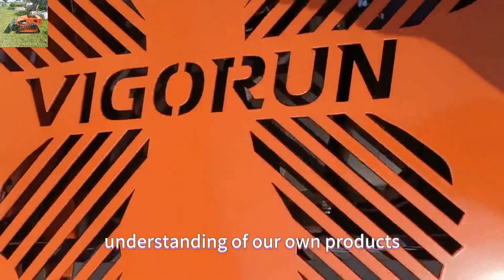továreň priamy predaj nízka veľkoobchodná cena Čína strmý sklon diaľkové ovládanie strmý svah kosačk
továreň priamy predaj nízka veľkoobchodná cena Čína strmý sklon diaľkové ovládanie strmý svah kosačka

Čepele plávajúceho typu s hrúbkou 4 mm, hrúbka čepele môže pomôcť zaistiť, že je odolná a vydrží namáhanie pri kosení, čím sa znižuje pravdepodobnosť zlomenia alebo ohnutia čepele počas používania.

Naša kosačka, navrhnutá s najnovším bezdrôtovým ovládaním a automatickou technológiou, poskytuje výnimočný výkon, pohodlie a efektivitu. S našimi viac ako 20-ročnými skúsenosťami v oblasti exportu zahraničného obchodu a strojárskej výroby ponúkame najlepšiu kvalitu a dostupné ceny na trhu. Naše odborné popredajné služby navyše zaručujú, že vaša kosačka zostane rok čo rok v špičkovom stave. Urobte údržbu trávnika jednoduchou a efektívnou s našou kosačkou na trávu na diaľkové ovládanie

Naša kosačka na trávu má širokú škálu aplikácií pre obytné aj komerčné využitie. Je ideálny pre tých, ktorí majú veľké trávniky a nechcú tráviť hodiny kosením. Táto pokročilá kosačka môže tiež ušetriť čas a peniaze komerčným podnikom, ako sú golfové ihriská, rezorty a parky. Naša kosačka je všestranná a môže byť prispôsobená vašim špecifickým potrebám. Od otvorených priestranstiev až po náročný terén, naša kosačka má technológiu a dizajn, aby bola práca vykonaná jednoducho.

Medzi naše aktuálne produkty patria: kosačka na trávu s diaľkovým ovládaním, pásová kosačka s kefami na diaľkové ovládanie, svahová kosačka s gumenou dráhou na diaľkové ovládanie, kosiaci robot s bezdrôtovým rádiovým ovládaním a kosačka na trávu s kolieskovým rádiom.

Model: VTC550-90 / VTC800-160 / VTW550-90
Šírka rezu: 550 mm / 800 mm / 550 mm
Rýchlosť chôdze: 0-6 km/h; 0-4 km/h; 0-6 km/h
Pracovný stupeň: 0-50°/0-50° / 0-40°
Nastaviteľná výška rezu: 10~150mm/10~180mm/2,5/4,5/6,5/8,5 cm
Minimálna svetlá výška: 20 mm
Dosah diaľkového ovládania: 200m

Motor
Druh paliva: Benzín
Značka: Loncin
Výkon / emisie: 9 koní / 224 cm3; 16 koní / 452 cm3; 9 koní / 224 ccm
Typ motora: Jednovalcový, štvortaktný
Spôsob štartovania: Elektrický štart
Emisná norma: Euro 5
Palivová nádrž: 2L/10L/2L
Pracovný čas: 2h/6h/2h

Chodiaci motor
Typ motora: Kefová elektrická trakcia
Napätie / Výkon: 24V / 1000W;24V / 1000W; 24V 350W*4

Dynamo: 28V 1500W/24V 2500W/28V 1500W
Batéria: 24V 12Ah/24V 40Ah/24V 12Ah
Hmotnosť stroja: 160 kg/240 kg/90 kg

Čínska pásová kosačka na diaľkové ovládanie nízka cena na predaj, najlepšia čínska svahová kosačka na diaľkové ovládanie s pásmi
Čínsky diaľkový ovládač na kríky nízka cena na predaj, čínska najlepšia kosačka na trávu na diaľkové ovládanie
9HP Loncin 224cc benzínový 200 metrový bezdrôtový záhradný stroj na kosenie trávy s diaľkovým ovládaním
Čínska kosačka na diaľkové ovládanie s pásmi za nízku cenu na predaj, najlepšia čínska kosačka na diaľkové ovládanie na predaj
hybridná samonabíjacia batéria napájaná samonabíjacou batériou napájaná diaľkovo ovládaná kosačka na trávu